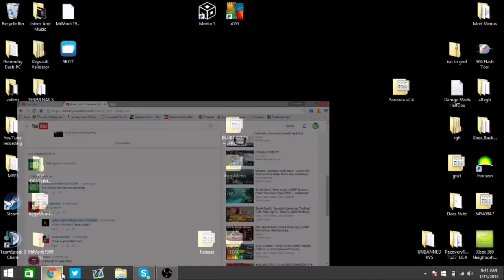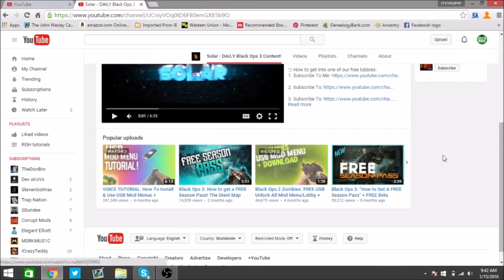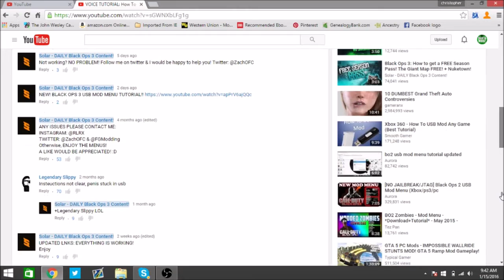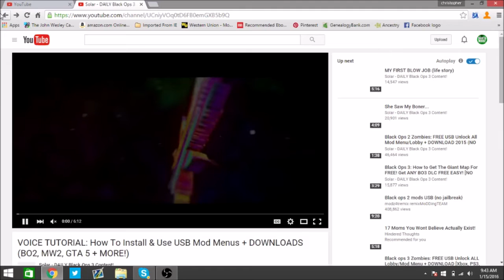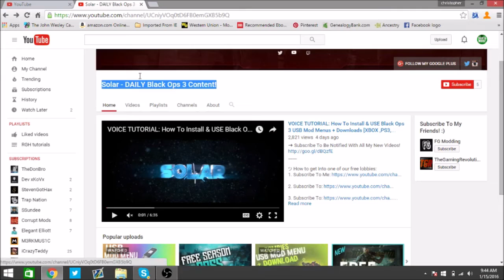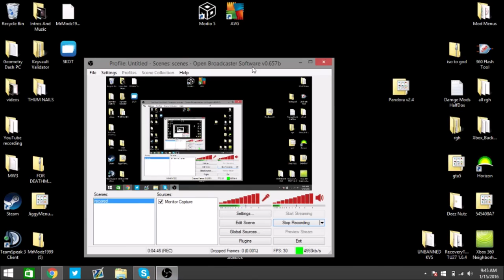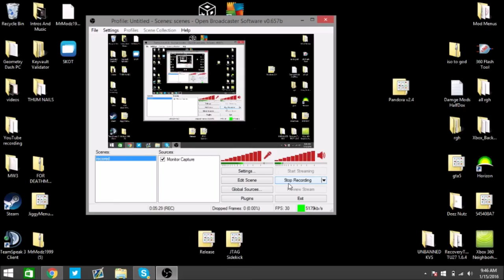Exposing "SOLAR" BEST EXPOSE SO FAR... Fakest of them all...!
I think some of U already know who the person is who got exposed he has been a fake for a very long time his name SOLAR his link to send hate to his lousy channel is
Tell him I sent U

New video guys my best expose video yet! Shout out to the guy who did the expose if you would like to expose someone who u feel did u or somebody else wrong... send the video to me via kik skype Instagram twitter all under my YouTube name MoDz_rGoDz thx and GoD Bless!
Kik MoDz_rGoDz
Skype MoDz_rGoDz